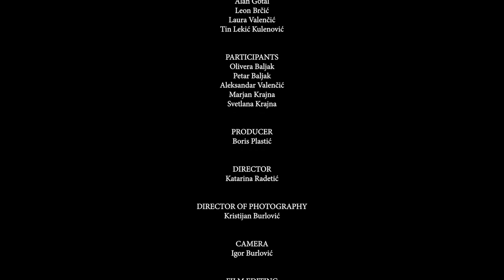WAY TO NOWHERE - An Oratory for the Refugees, From the Musical "BRIDGE" / "MOST" (official Video)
Have you ever lived through a night not knowing if you will be alive in the morning? Have you ever feared murder, imprisonment or deportation simply because of your name?

We have experienced it first-hand. The lucky ones survived and set out into uncertainty, with no time to look back at their hometown, property, memories and all the people dear to them. They set out not knowing where they are going or what awaits them, running from hell to freedom.

The great question is whether we will ever forgive the “non-humans”, but rest assure we will never forget and that my grandchildren Leon and Tin will know what happened to us and who made us leave our homes.
The oratory was created by a group of, above else, exceptional people, philanthropists, but also exceptional artists, to whom I express my endless gratitude, with the hope that this piece will serve as a reminder to all those who doubt what happened to us that the same thing can happen to them.

Therefore,

NEVER AGAIN.

Pula, 13th January 2021
Emir Kulenović

Arrangement & Orchestration by: Aleksandar Valenčić
(a trademark of Instant Music Licensing GmbH/ Zeljko Lopicic)
Director: K. Radetić
Director of photography: K. Burlović
Camera: I. Burlović
Film editing: I. Štifanić
Producer: Boris Plastić

SOLOISTS: Marjan Krajna (accordion), Francesco Squarcia (viola), Aleksandar Valenčić                  (piano)
Lyrics: Voljen Grbac, Slavica Lončarić and Antun Zanetti
Reciters: (Croatian version) Olivera Baljak and Petar Baljak
(English version) Susanne Weber and Herwig Thelen
Singers: Vivien Galletta and Voljen Grbac
Performers: Ballet group - Almira Osmanović, George A. Baldovin, L. Kukor i Alan Gotal; Leon Brčić, L. Valenčić and Tin Lekić Kulenović
Choreographer: Almira Osmanović
Actors: Olivera Baljak, Petar Baljak, Aleksandar Valenčić, Marjan Krajna, S. Krajna
(Croatian), Susanne Weber and Sandy Lopičić (English)

Special and sincere thanks to director Jakov Sedlar for giving explicit consent to the use of footage from his movie „Requiem“

Translated by Pavao Palaversić

WAY TO NOWHERE (Lyrics)

To leave behind the rosy glow of morning light
In the sleepy eyes of a suddenly awakened child

To leave the noonday scents of street stands
Bathed in spices that transform the plainest food
Into a royal feast.

To leave behind the walls of ancient forts
Older than the reach of human imagination

To part with dear friends that heal your deepest wounds
Better than the strongest cure

To walk through desert ravines, to tread on scorching stones
To sail over unsailable seas with inhuman strength

To cross seven mountains and seven valleys and seventy-seven
more treacherous winding roads, over hawthorn, over thornbush,
Beyond silence, beyond darkness, and yet not reach the shores of the blue river.
To cross over bridges and bridges, to walk by ghostly dark
Fences, closed gates, darkened windows…
To reach with one final effort, dying of thirst, one last well
Now gone dry.

In icy nights to gaze humbly and timidly
With weary eyes upon distant stars, asking those in heavens above
Why?

To travel and travel, infinitely, lethally, with suicidal resolve,
Towards an aim that should be called by the most beautiful name
“home”
Only to end up nowhere.

It matters not where you were born,
what name you bear,
nor which god you praise
It matters not which letters you spell
nor by what word you call out love’s name,
when the serenity of your dreams is taken by a harsh hand.

All of a sudden your tiny piece of sky
becomes another man’s commodity,
instead of rising to the song of morning birds,

you are dragged by a river of equal misfortunates,
who leave their yesterday in despair
to walk in rows of hope today,
hoping that tomorrow somewhere far away,
where sky meets the Earth, they will come upon better days.

Where have you gone world
do you have a plan
can a single child
walk down a bloody path?

Many will fall along the way,
we all know that too well.
Move, stop the flood and dismay,
don’t let it be too late.

To understand each other,
as if we were brothers,
let us all pull together
to put an end to war forever.

You have no confines,
what is the matter then life
who writes your lines
and who picks your notes?

Thus, my heart beats with a desire,
let this cry rise to the Heavens,
may all the wisdom in the World come together,
to purchase a plot of land on this Planet,
for those who must go away to a place,
where no one is allowed to hurt them,
where the Laws of interest do not apply,
where peace reigns
and all you hear
is a happy child and a mother’s song.